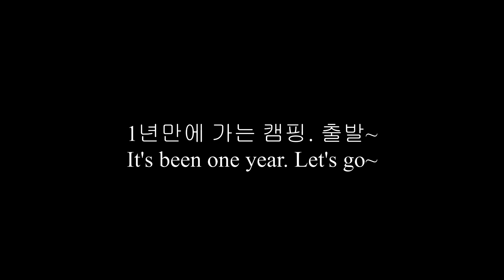Camping Vlog #1/캠핑 브이로그 #1